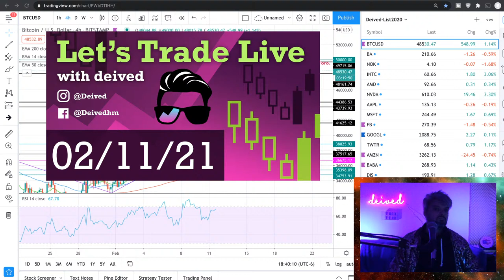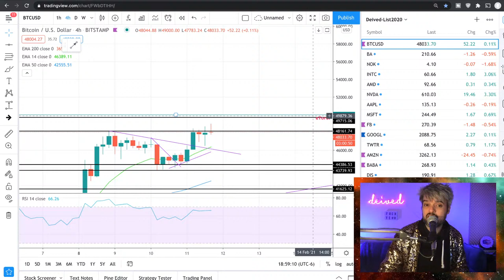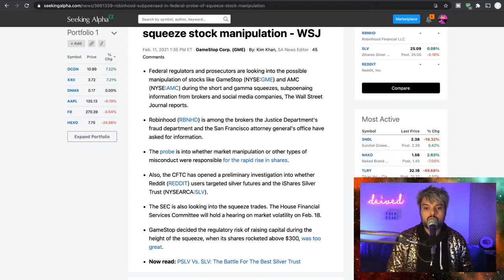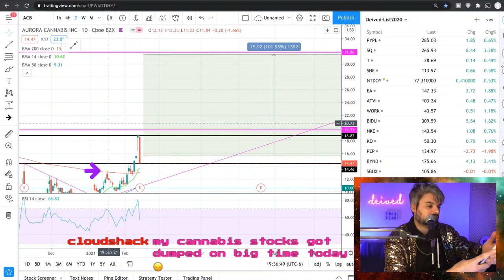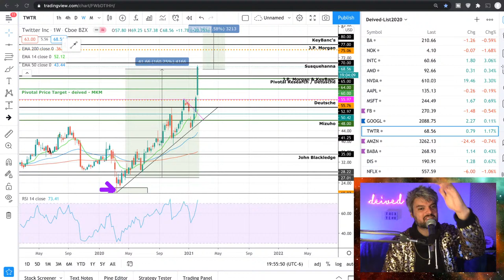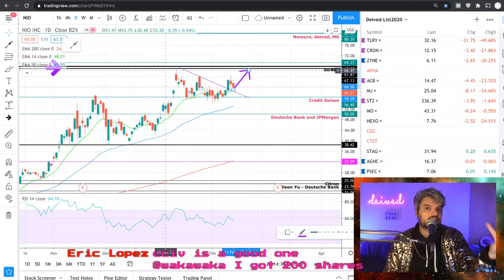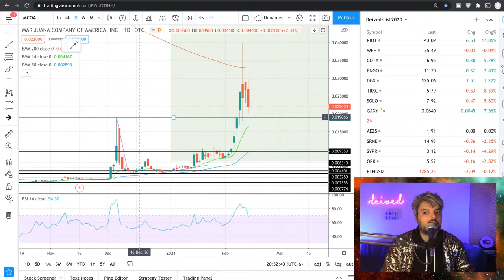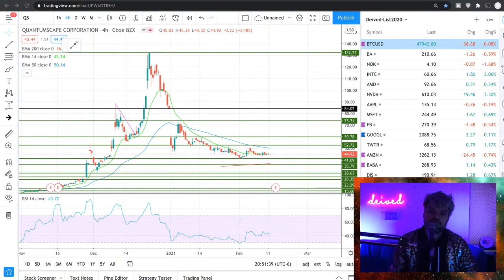WHY DID STOCKS DROP TODAY? + Tilray, ACB STOCK, DISNEY, HYLN, INPX, SPCE